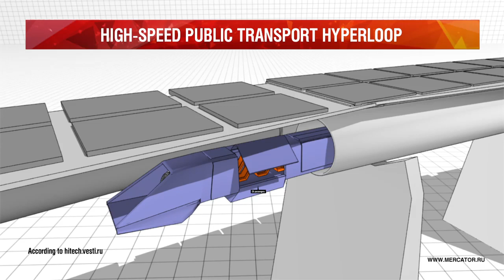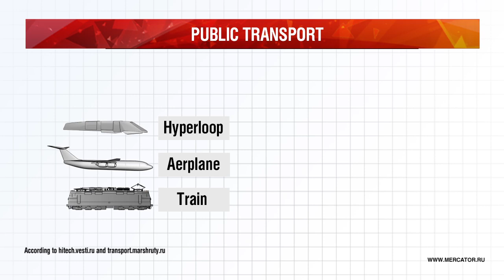High-speed public transport Hyperloop (project)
Serial entrepreneur Elon Musk unveiled design plans for his Hyperloop -- a superfast transport system that could cut the travel time from Los Angeles to San Francisco to 30 minutes, and cost a fraction of the currently proposed high speed rail project.